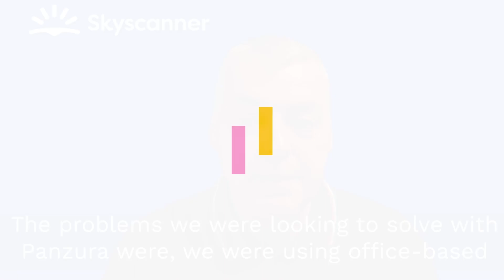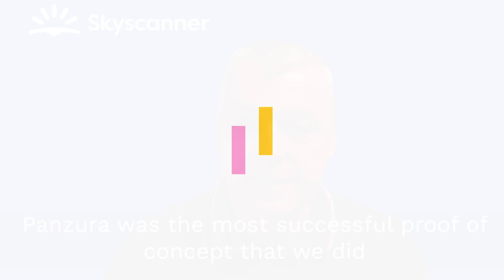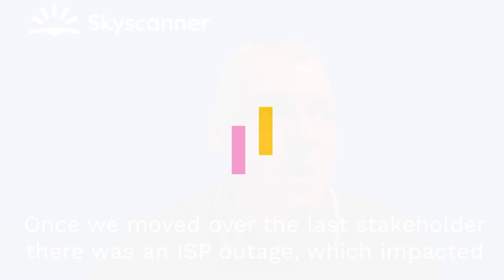Skyscanner solves file sharing challenges, boosts data resilience and security with Panzura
Skyscanner is a global leader in travel, with with over 100 million people across the world using their app and website to find flights, hotels and rental cars every month.

When it was time to modernize their file infrastructure, make the move to the cloud, and get rapid file sharing across their global offices, they took a variety of hybrid cloud data management platforms for a test drive over an 18-month period.

With Panzura, they seamlessly deployed a real time global file system and immediately realized improved resilience as they rode out an ISP outage with no file downtime.

Looking for the full story? Find it at panzura.com.